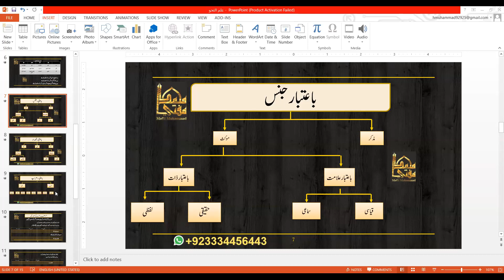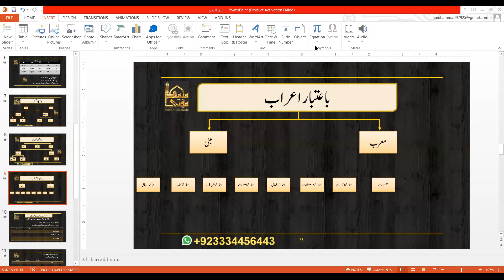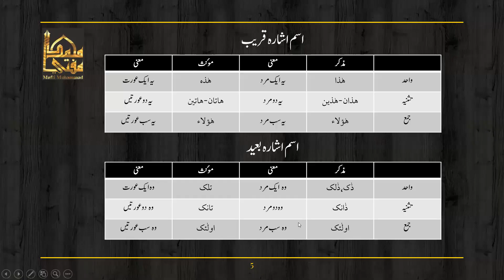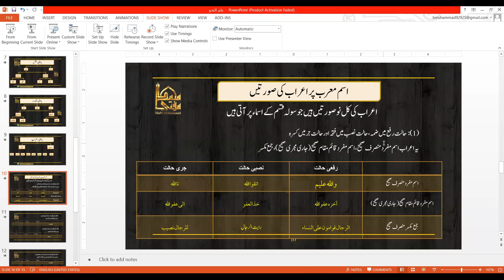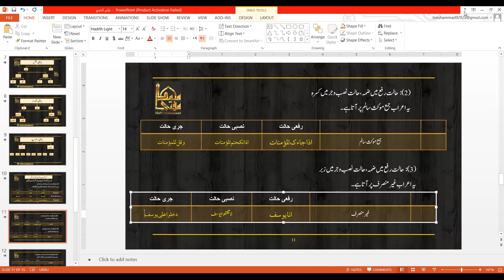15 Days Revision of Nahw Lec No 3 | Ask Mufti Muhammad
Ask Mufti Muhammad Tags:
In this Lecture You Will Find :
1: Importnat Advice for Practical Life
2: Murab (معرب) and  Mabni(مبنی)
3: Kinds Of Iiraab On Murab (معرب پر اعراب کی صورتیں)